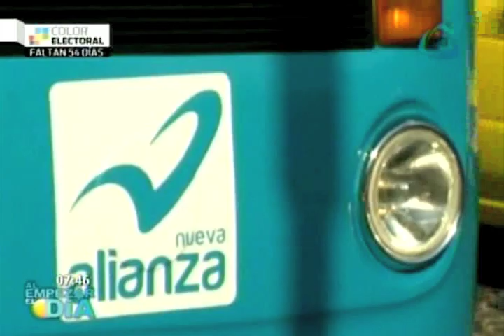Lo que no se vio del debate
El ejercicio político se caracterizó por los ataques entre los candidatos, así como momentos esporádicos y el apoyo incondicional de los seguidores.